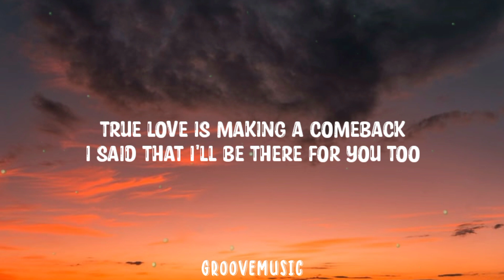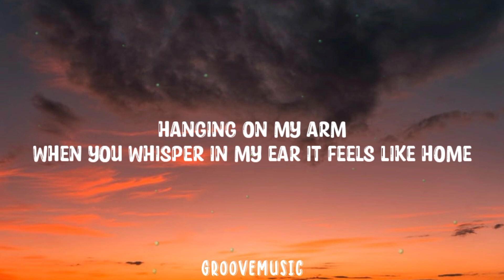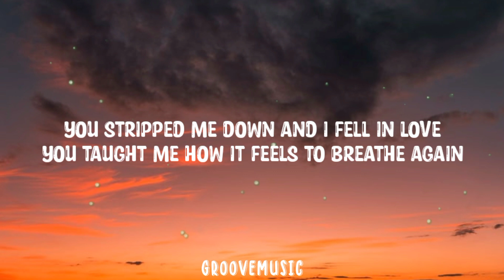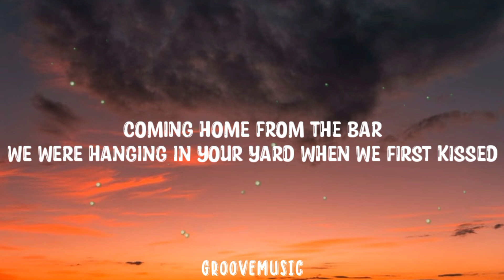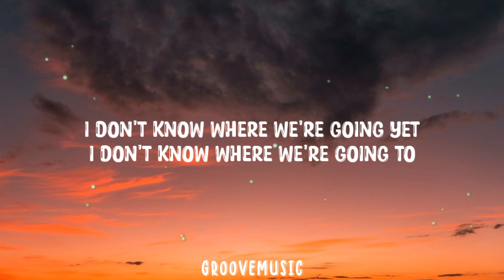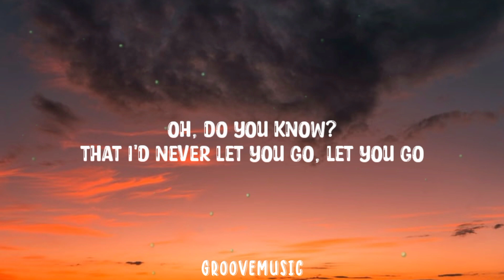Zane Christopher - Road Song (Lyrics)